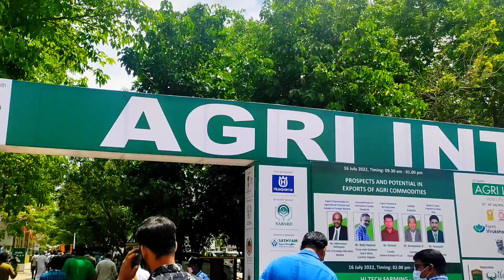AGRI INTEX 2022 | Coddishia expo teaser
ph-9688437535